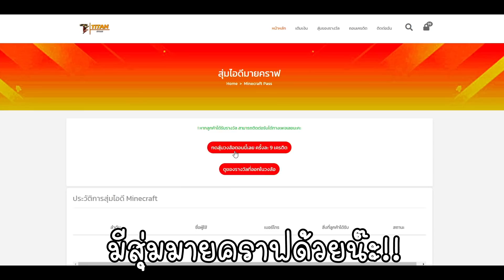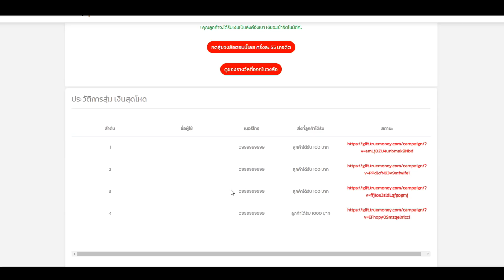ช่วยน้อง?? แปลงร่างเป็น【หมีสายเปย์】เสกเพชรมาให้น้องโคตรรวยย!! (มายคราฟ ช่วย)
เว็บปั้มเงินวอเลท - สุ่มรหัสมายคราฟ